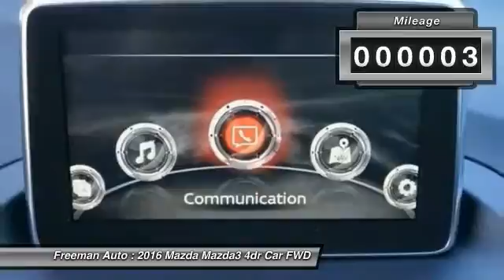2016 Mazda Mazda3 Irving TX MGM273712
2016 Mazda Mazda3 i Sport

Freeman Auto
1840 E Airport Fwy

Don't miss this 2016 Mazda Mazda3. It's equipped with Automatic transmission and features a JET_BLACK exterior. With 3 miles, You'll want to take this 4dr car home. Make a great choice today.